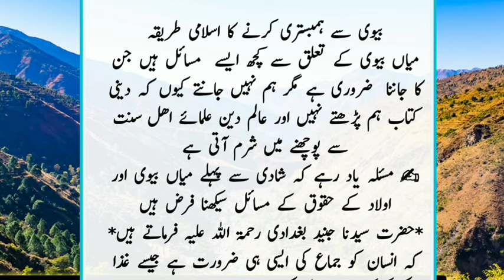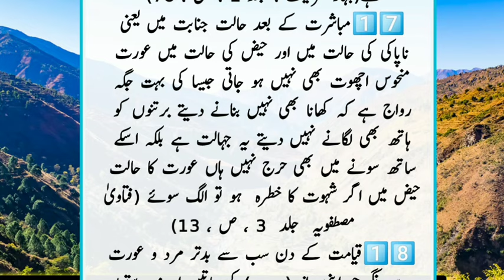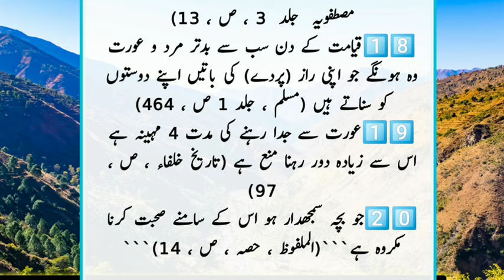hambistari karne ka Islami tarika aur uske adaab | hafiz ma voice